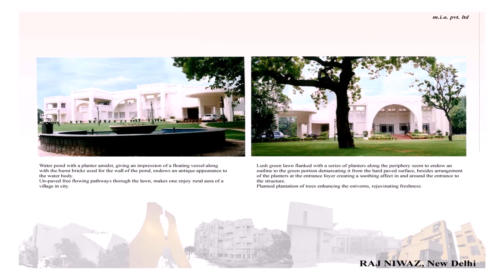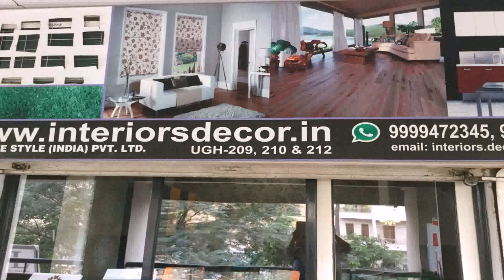Buy Car NY 5% DP